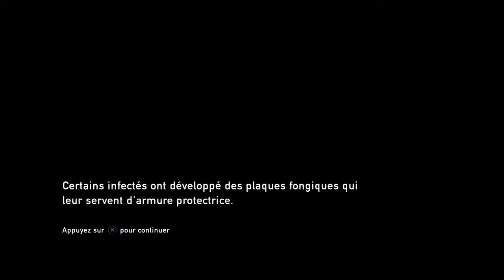THE LAST OF US EPISODE 10 Elie nous sauve !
Bonjour a tous voici l'épisode 10 sur the last of us remastered ! bonne vidéo a tous les amies !